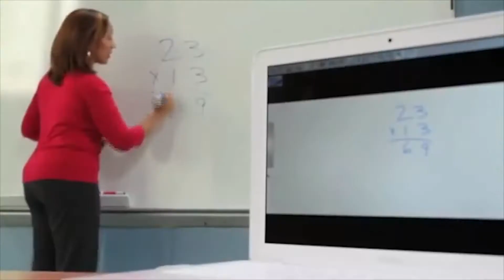Inician estudio de proyecto que incorpora educación digital enseñanza en básica y media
La iniciativa, que busca enseñar consciencia digital, fue dada a conocer ante la comisión de Ciencias por su principal impulsor, el diputado Jorge Alessandri.